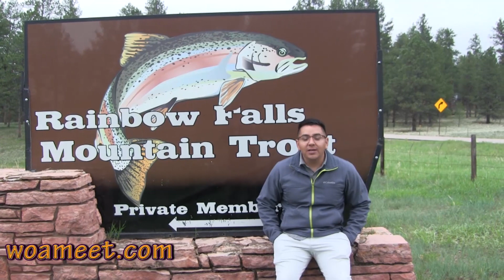4Wheeling at Rainbow Falls Colorado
We went off roading at Rainbow Falls here in Colorado with my new Jeep Wrangler Sport, 2018.
Stay tune for more videos.  I will join a 4x4 club here in Colorado so I can wheel with others and get better videos and of better Jeeps out there!